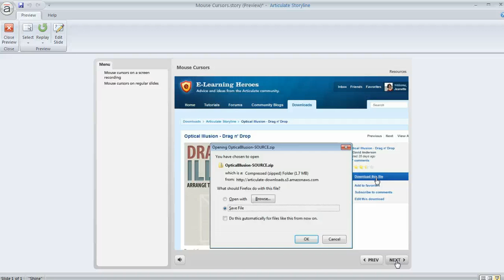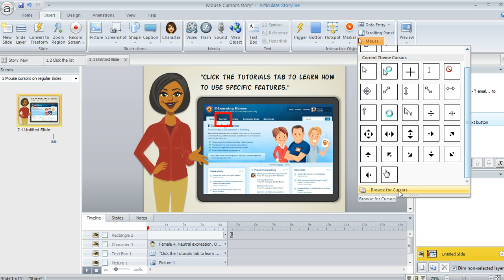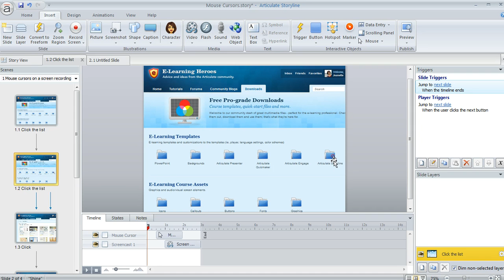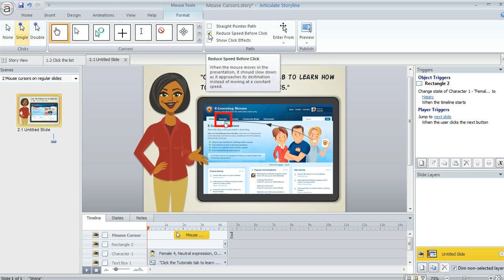Articulate Storyline tutorial: Adding and customizing mouse cursors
In this tutorial we'll show you how to add mouse cursors to simulate a moving mouse effect in Articulate Storyline.